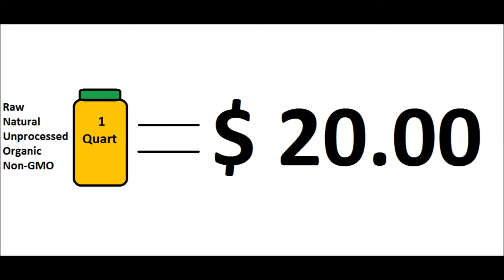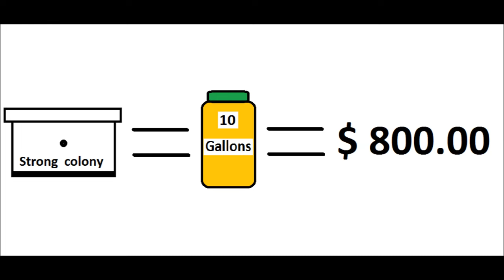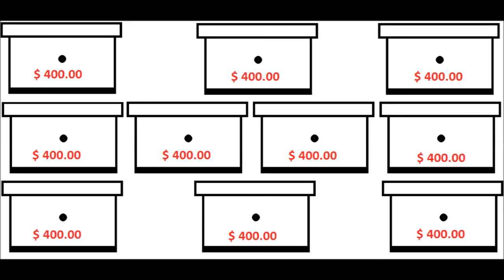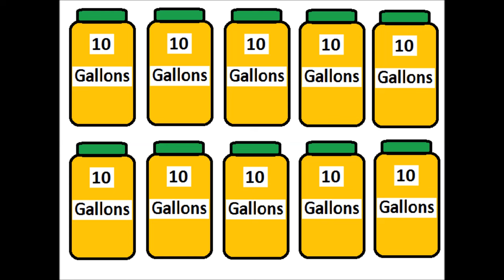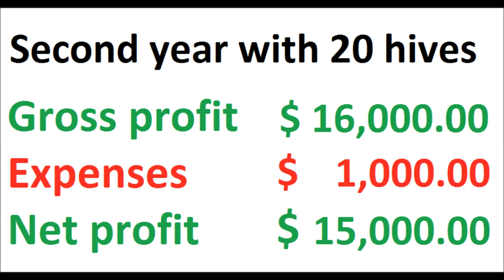How Much Money You Can Make With Bees, Natural Raw Honey Production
If you enjoyed my channel & would like to support it, a donation of any size would be greatly appreciated and would mean so much!

This is my XMR address:

84QaDDL4Scb9yCYKaHAYtKcN9C2NVFKjxE7Eoc2za3yz3uXb48sqXhSXNZMrSCneBTWGXRDGcfy8NM3krtPMnTaoPJKgQf3